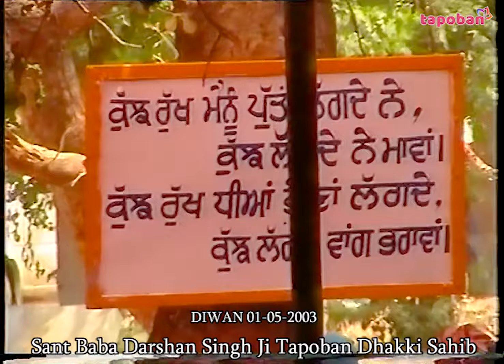ਮੋਹ ਮਾਇਆ ਦੇ ਜਾਲ ਵਿੱਚੋਂ ਕਿਵੇਂ ਨਿਕਲਣਾ ਹੈ ? Sant Baba Darshan Singh Ji Tapoban Dhakki Sahib.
ਮੋਹ ਮਾਇਆ ਦੇ ਜਾਲ ਵਿੱਚੋਂ ਕਿਵੇਂ ਨਿਕਲਣਾ ਹੈ ?
How to overcome the 'Matrix of Attachment' ?
Moh Maya de jaal vicho kive nikalna ha ?
Sant Baba Darshan Singh Ji Tapoban Dhakki Sahib.

🠺 To join our Whatsapp Group :
Send your Name and City on this Number -

Address : Village Maksudra, Tehsil Payal, District Ludhiana, Punjab 141416

Brief HISTORY of Tapoban Dhakki Sahib -
Centuries old jungle outside village Maksudra district Ludhiana of Punjab, India was known as Dhakki. Sant Baba Darshan Singh Ji consecrated Dhakki by meditating there for long time in 1986-87. The fragrance of Baba ji's Meditation, recitation of naam and spiritual gatherings started spreading all around. Consequently thousands of devotees started coming to the holy Dhakki to have glimpse of Baba ji. Keeping in view the keen wishes of these devotees Baba ji started a campaign of disseminating the message of Gurmat and initiating several tasks of social and human welfare. Now this place is known as Tapoban Dhakki Sahib.

Baba ji preaches the oneness of all Religions, adherence to one's own Religion by the Devotees, Recitation of Naam, Sharing of food, Keeping away from caste system and superstitions, Renouncing alcohol and drugs, Protecting the Environment, Respecting the elders & fostering Universal Brotherhood & World Peace.